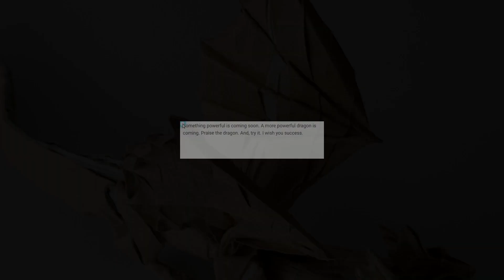Coming Soon - Origami two headed dragon - designed by Nham Van Son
Origami two headed dragon
53cm x 53cm paper
(64x64 matrix)

종이접기
origami, paper folding

Welcome to Kingdom of Origami.
Origami is very good for brain development.
Make a healthy brain with origami hobby.
I hope you are interested.